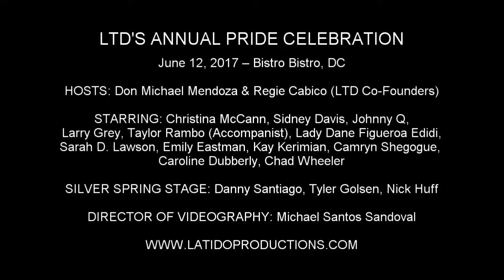Don Michael Mendoza - "Stop Wondering" (April Smith and The Great Picture Show)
LTD'S ANNUAL PRIDE CELEBRATION

June 12, 2017 – Bistro Bistro, DC

STARRING: Christina McCann, Sidney Davis, Johnny Q, Larry Grey, Taylor Rambo (Accompanist), Sarah D. Lawson, Emily Eastman, Kay Kerimian, Camryn Shegogue, Caroline Dubberly, Chad Wheeler

SILVER SPRING STAGE: Danny Santiago, Tyler Golsen, Nick Huff